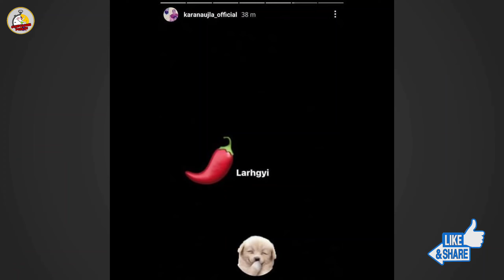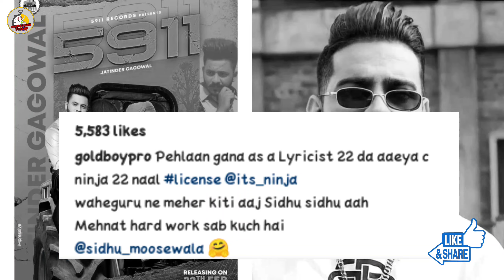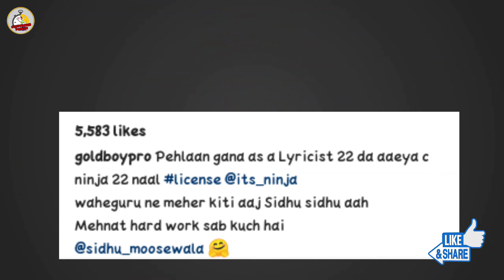BREAKING NEWS :- Sidhu moose wala Reply Karan Aujla | Karan Aujla Reply Amrit Maan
PLEASE PRESS ON THE BELL ICON ANS SELECT TO ALL
FOR LATEST NOTIFICATION 🔔

Amazon Brand - Symbol Men's Cotton Blend Sweatshirt

ਮਹੱਤਵਪੂਰਣ ਨੋਟਿਸ: - ਜੇ ਤੁਹਾਡੇ ਕੋਲ ਗਾਉਣ,
 ਡਾਂਸ ਕਰਨ ਜਾਂ ਕਿਸੇ ਹੋਰ ਦੀ ਤਰ੍ਹਾਂ ਕੋਈ ਪ੍ਰਤਿਭਾ ਹੈ
ਤਾਂ ਤੁਸੀਂ ਇਕ ਛੋਟਾ ਕਲਿੱਪ ਜਾਂ ਵੀਡੀਓ ਬਣਾ ਸਕਦੇ ਹੋ
 ਅਤੇ ਸਾਡੇ ਫੇਸਬੁੱਕ ਪੇਜ 'ਤੇ ਜਾਂ ਸਾਡੇ ਇੰਸਟਾਗ੍ਰਾਮ ਪੇਜ' ਤੇ ਭੇਜ ਸਕਦੇ ਹੋ ( ਲਾਈਕ ਜਾਂ ਫੋਲੋ  ਜ਼ਰੂਰੀ ਹੈ)  description  ਵਿੱਚ ਦੋਵੇਂ ਸੋਸ਼ਲ ਮੀਡੀਆ ਲਿੰਕ ਦਿੱਤੇ ਗਏ ਹਨ ਅਸੀਂ ਤੁਹਾਡੀ ਵੀਡੀਉ  ਨੂੰ ਸਾਡੇ ਵੀਡੀਓ ਵਿੱਚ ਸ਼ਾਮਲ ਕਰਾਂਗੇ ਇਸ ਲਈ ਜਲਦੀ ਆਪਣਾ ਵੀਡੀਓ ਭੇਜੋ 👍
IMPORTANT NOTICE :- if you have any talent like Singing,dancing or any other.you can make ur short clip or video and send us on our Facebook page or on our Instagram page (liking or following is must ) bother the links are given in Description we will feature you/ add your video in our videos SO HURRY UP SEND YOUR VIDEOS NOW 👍